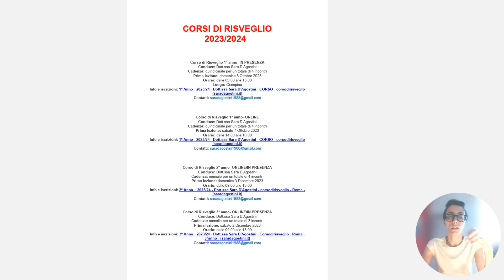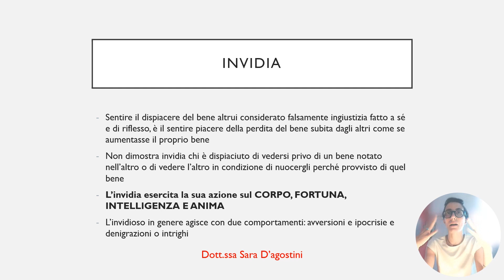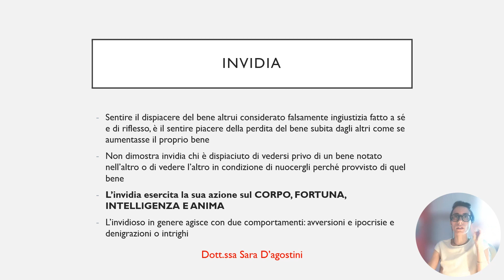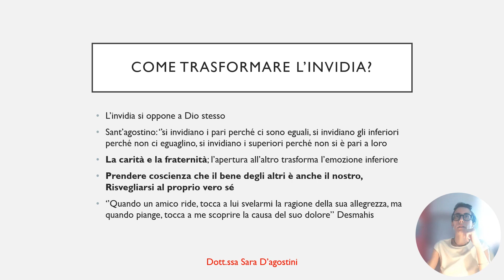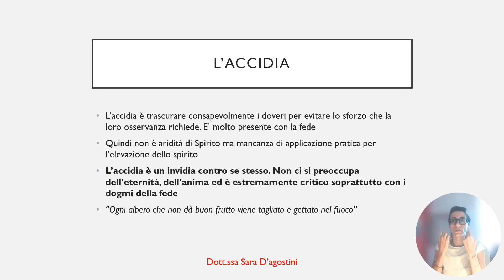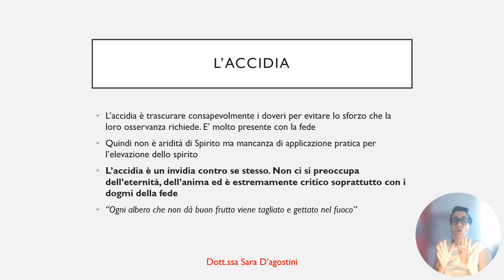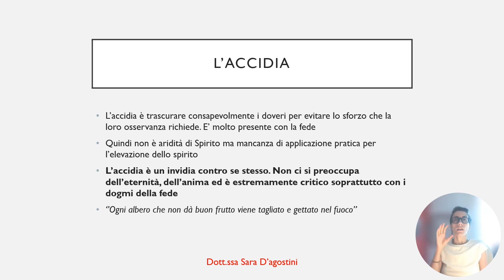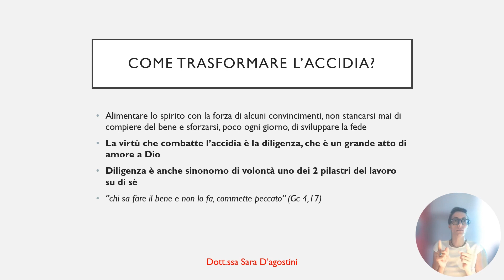INVIDIA E ACCIDIA: COME TRASFORMARLE?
Nei miei video vi porto l'insegnamento del RISVEGLIO, la guarigione energetica e il CRISTIANESIMO INIZIATICO, di cui mi occupo ogni giorno.
Nelle video pillole utilizzo diversi testi, utili alla comprensione della guarigione umana a partire dall'anima: L'IMITAZIONE DI CRISTO, i Vangeli,  le Sacre scritture e le mie conoscenze in materia di Risveglio e guarigione energetica.

Tutti libri che vi suggerisco di avere nella vostra libreria.

Il motto che ho fatto mio e che rappresenta la mia missione:
''NON BISOGNA CERCARE DI CURARE IL CORPO SENZA GUARIRE L'ANIMA''

Le domande a cui cerco di rispondere attraverso i video:
Perchè si vivono le tribolazioni anche se l'essere umano cerca di crearsi una realtà fatta di apparente tranquillità? perchè la tranquillità, come è intesa comunemente, non esiste: ''lo scopo'' è entrare in uno stato di coscienza superiore definito ''APERTURA DI CUORE'' che consente di sperimentare una gioia che non dipende ne dagli eventi esterni ne dalle persone da cui ci si circonda.
Uno stato di gioia permanente.
Spiego gli aspetti profondi dell'esistenza da un punto di vista del Risveglio della coscienza, dando una chiave di lettura che interessa il cristianesimo esoterico (profondo) e exoterico (di superficie)

Nei video fornisco anche suggerimenti pratici per prendersi cura del corpo animico e spirituale.

Se siete interessati al percorso che propongo con queste video pillole, condividete il video e iscrivetevi al canale che diverrà sempre più ampio e più bello per la diffusione di tali insegnamenti.

Per consultare il CALENDARIO dei CORSI di RISVEGLIO DELLA COSCIENZA

IL CORSO DI CRISTIANESIMO: I VANGELI - 10 SETTEMBRE 2023

NEWSLETTER
con l’iscrizione RICEVERAI L’E-BOOK gratuito in formato PDF dal titolo: ''PILLOLE DI RISVEGLIO E PREGHIERA'' con esercizi e teoria di Risveglio

Il mio profilo TWITTER, per non perderti le PILLOLE DI RISVEGLIO E CRISTIANESIMO che pubblico OGNI GIORNO

(lo puoi prenotare in tutti gli store online e nei negozi fisici)

GLI ARTICOLI CHE PUBBLICO PERIODICAMENTE li trovi su questi siti